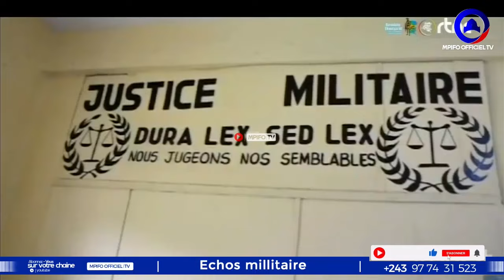TRÈS URGENT JACQUEMIN SHABANI FAIT UNE ANNONCE INATTENDU SAUVE FATSHI BRAVO